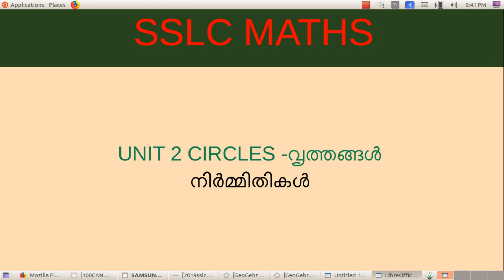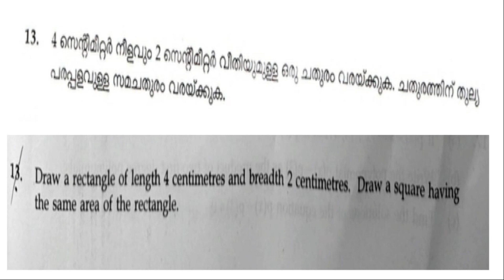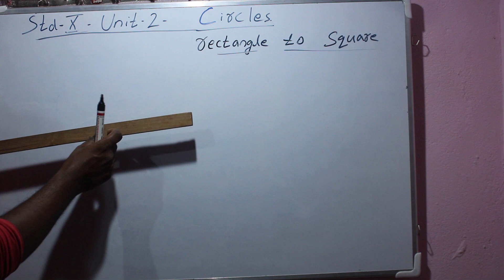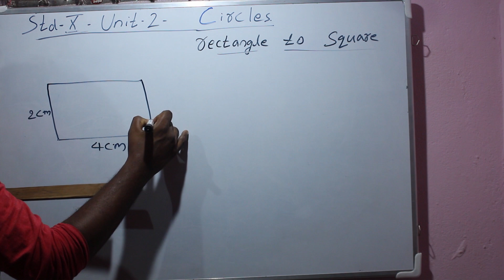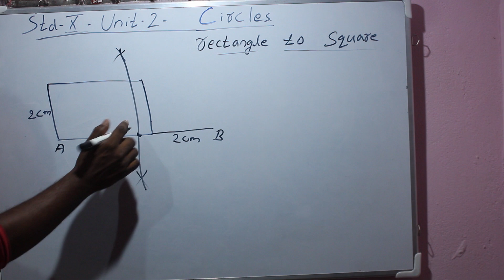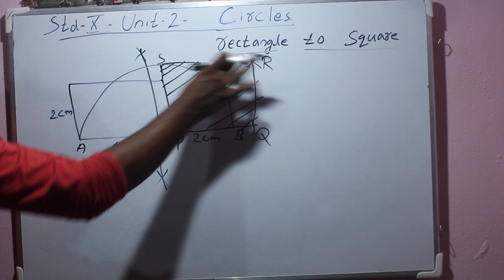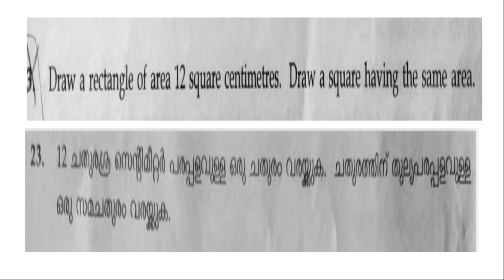sslc maths circles വൃത്തങ്ങൾ നിർമ്മിതി rectangle to squair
sslc maths circles വൃത്തങ്ങൾ നിർമ്മിതി rectangle to squa r circumcircle പരിവൃത്തം
 sslc maths2019 question and answer unit2 cicles വ‍ൃത്തtങ്ങൾ
maths2020 question and answer unit2 cicles വ‍ൃത്തങ്ങൾ
--sslc maths2018 question and answer unit2 cicles വ‍ൃത്തങ്ങൾ
sslc maths2018quetion and answer arithematic sequence സമാന്തരശ്രേണി
sslc maths2019 quetion and answer arithematic sequence സമാന്തരശ്രേണി
sslc maths2020 quetion and answer arithemathtps://youtu.be/wPDNMHUpsVYic sequence സമാന്തരശ്രേണി

maths unit 1 exercise page21തുല്യത്രികോണങ്ങൾ question 5
class8 maths unit 1 exercise page21തുല്യത്രികോണങ്ങൾ question 4
class8 maths unit 1 exercise page21

SSLC IT Unit 1 inkscape ഡിസൈനിങ്ങിന്റെ ലോകത്തേക്ക്
maths Puzzle radhayude birth day

കേരള സിലബസ്സിൽ 10-ം ക്ലാസ്സിലെ കുട്ടികൾക്ക് Mathematics chapter 1 സമാന്തരശ്രേണി എന്ന പാഠഭാഗം വളരെ എളുപ്പത്തിൽ.
Xn= an+b

ttps://youtu.be/cH-VJnQ0AEQ CSI Church പ്രതിഷ്ഠാദിനപെരുന്നാൾ ഗാനദിശ. h
AJESH MANI